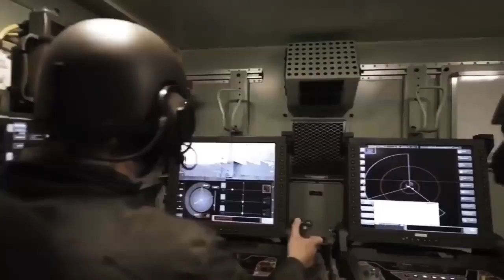As the SAA captures Saraqib, Netanyahu and Erdogan attack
As the SAA took control of Saraqib from HTS terrorists, alQaeda 'Rescue Rangers' attached: (1) Israel's Netanyahu sent a missile shower at Damascus and (2) Erdogan sent a new batch of Turkish troops into Idlib. South Front report, 7 Feb 2020, original post